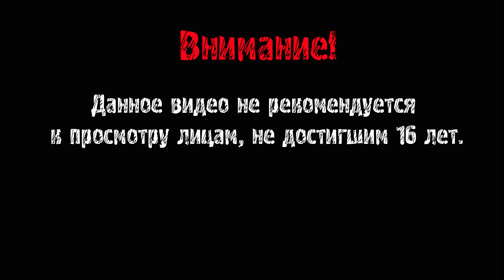The Witcher 3: Wild Hunt Прохождение ► ПРОЩАЙ, РАДОВИД ► #74